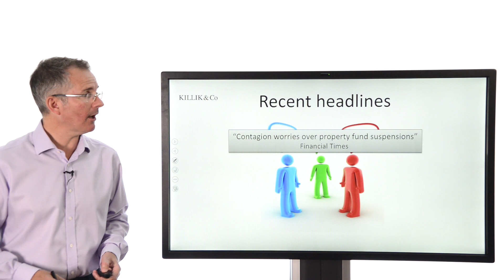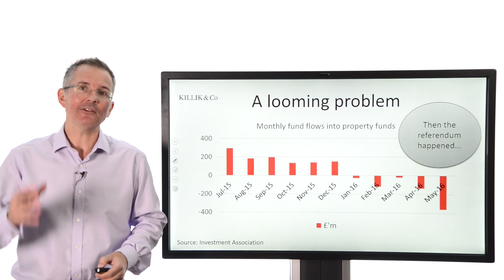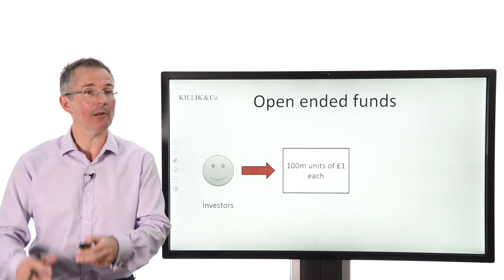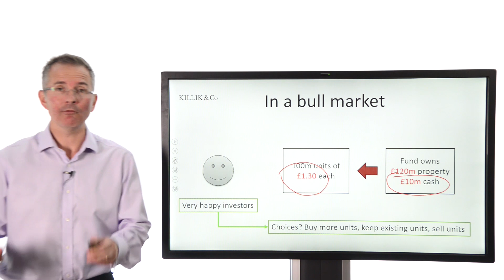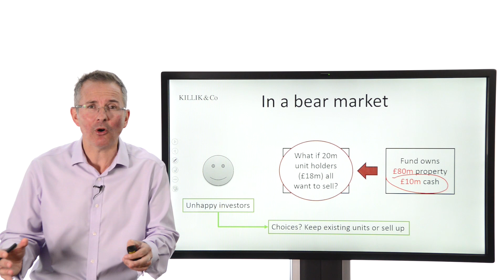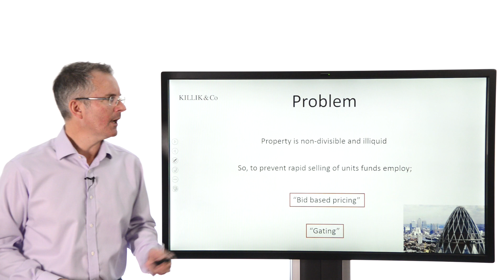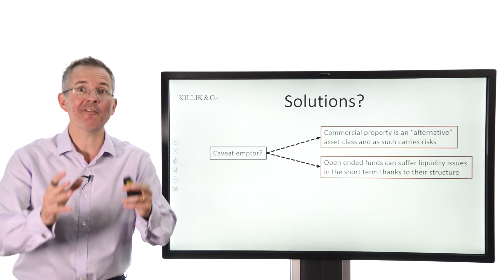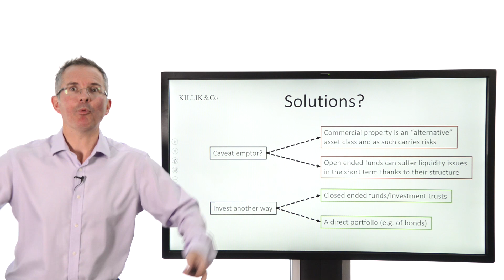Tim Bennett Explains: Why commercial property funds are in the news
This week Tim Bennett explains why some high-profile funds recently suspended trading and sums up the lessons for investors.